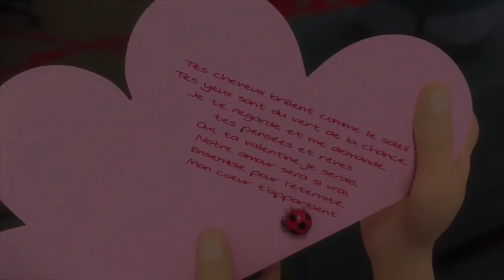BUGABOO AMV | Ladrien AMV | Say you won’t let go